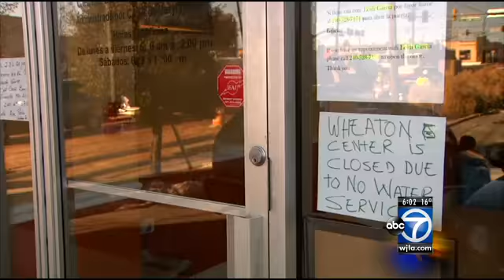Outside workers brave freezing temps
People aren't the only factor affected by the weather -- dozens of water mains have burst since the sub-freezing temperatures set in.